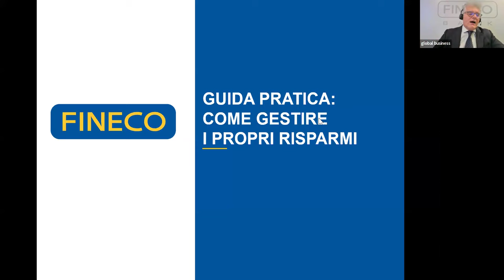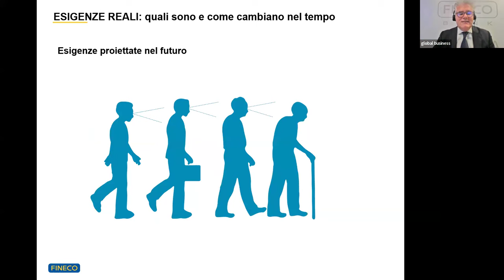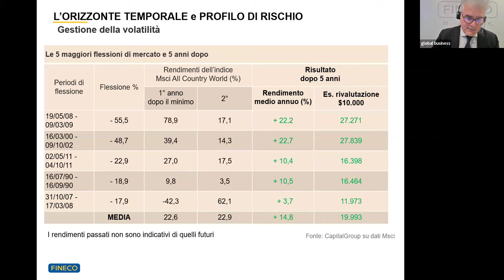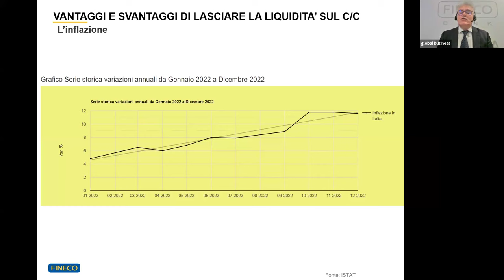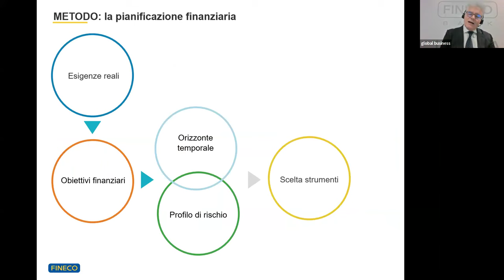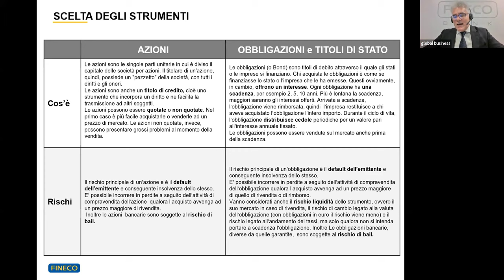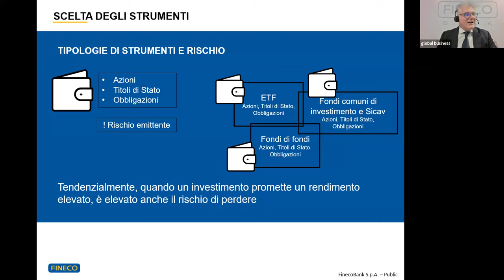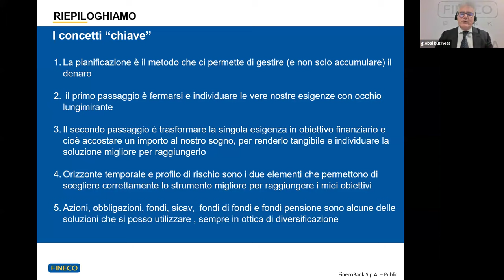Guida pratica: come gestire i propri risparmi